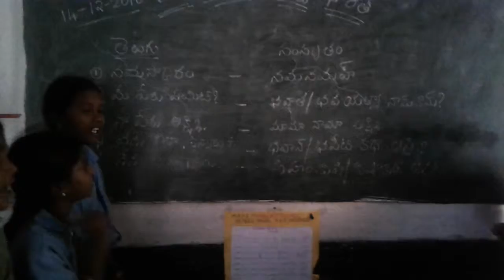Ek Bharat shreste Bharat Sanskrit language at MPPs Mabbuchintalapalli, Vemula mandal.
MPPs Mabbuchintalapalli, Vemula mandal, Kadapa.